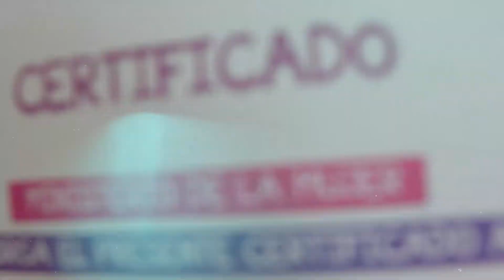¡Feliz día Mujeres!